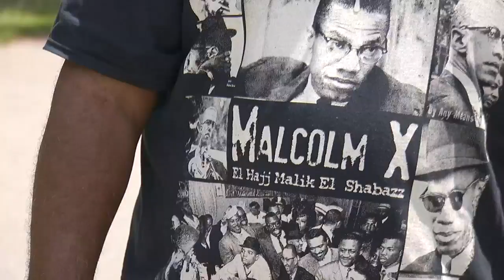Malcolm X festival in Greenville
People from across the Upstate gathered in Cleveland Park to celebrate the birthday of human rights defender Malcolm X.